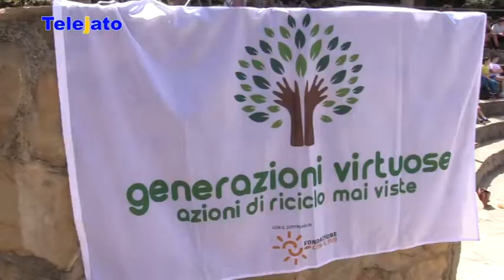Si e’ svolta questa mattina l’iniziativa “Precious Plastic” al parco urbano di Montelepre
Si e’ svolta questa mattina l’iniziativa  “Precious Plastic” al parco urbano di Montelepre. L’obiettivo è stato  ripulire dalla plastica  il polmone verde frequentato da persone di tutte le età, i volontari sono stati  sia giovani che anziani chiamati a raccolta dall’Auser “Francesco Purpura”, dai Runners e da “Attivamente odv”. L’ iniziativa fa parte del progetto “Generazioni Virtuose – Azioni di Riciclo mai viste”, realizzato con il sostegno di Fondazione con il Sud.